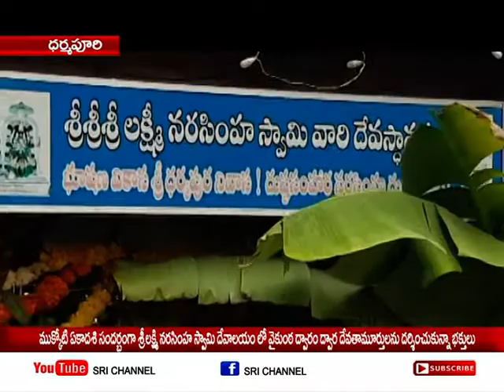sri channel jagtial ధర్మపురి శ్రీ లక్మి నరసింహ స్వామి దేవాలయంలోముక్కోటి ఏకాదశి వేడుకలు